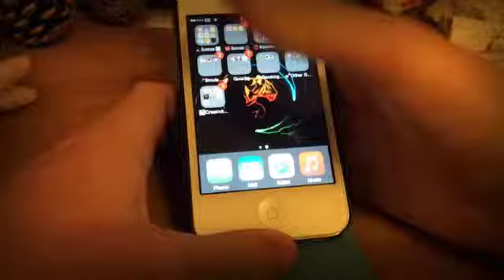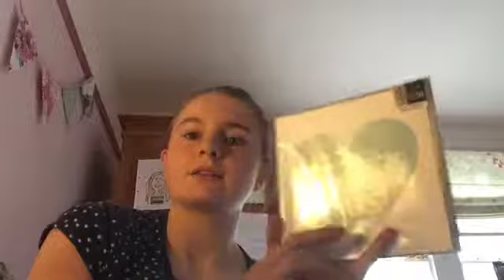STRIP ARE THE NEW SPOTS?! | Next Haul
White & Orange Top
Blue & White Top
Pale Blue Vest Top
Black Vest Top
Wedding Card
Boys Birthday Card
A Chaps Birthday Card
A Birdie Birthday Card